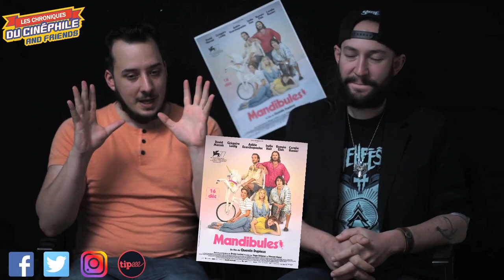LCDC - Mandibules (feat Hugues Gauthbert)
Chronique critique sur la sortie d'un film qui était assez attendu, notamment par le biais de son réalisateur, mais aussi, par la présence d'un casting cinq étoiles, "Mandibules"